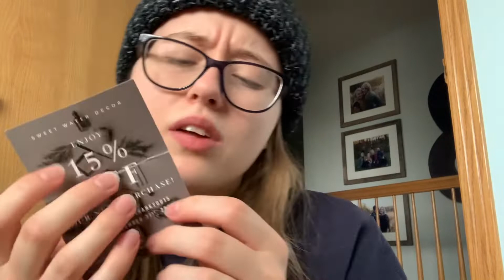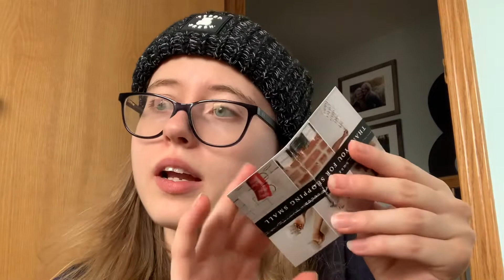Coupon Cardboard Paper Tapping ASMR w/ Slight Unintelligible Whispering